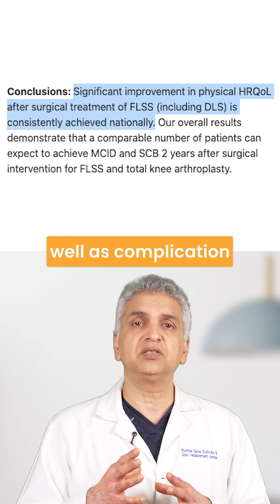Knee & Hip Replacements Are Common — But Why Is Spine Surgery Still Scary?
" 🦵 Knee and hip replacements are now seen as “routine” — but spine surgery still sounds scary to many.
Here’s the truth 👇
 📊 A study by Dr. Rampersaud (Toronto, Canada) compared outcomes of elective spine surgery and found safety and success rates comparable to major joint replacements. thespinejournalonline.com
 🧠 Modern imaging, navigation, and neuromonitoring make spine surgery more precise than ever.
 💡 Recovery is faster, scars are smaller, and results are lasting.
Spine surgery isn’t something to fear — it’s something to understand.
 👉 Share this with someone who’s hesitant about spine surgery.
 👉 Follow for more evidence-based spine insights.

[spine surgery success rate, Rampersaud spine surgery study, spine surgery vs knee replacement, neuromonitoring spine, spine navigation technology, minimally invasive spine surgery, spine surgery outcomes]